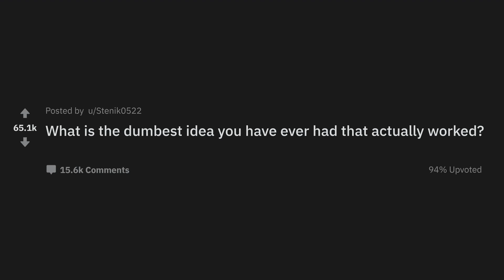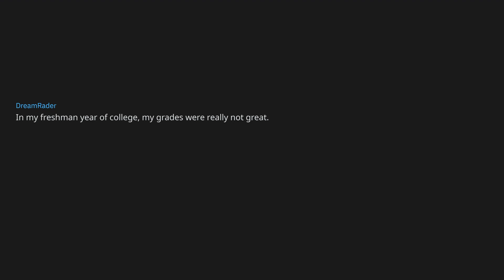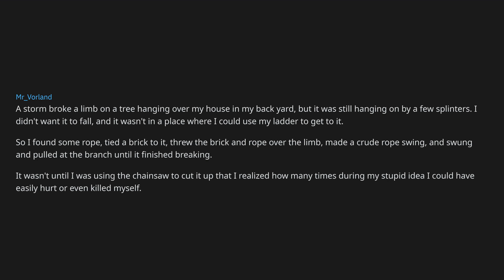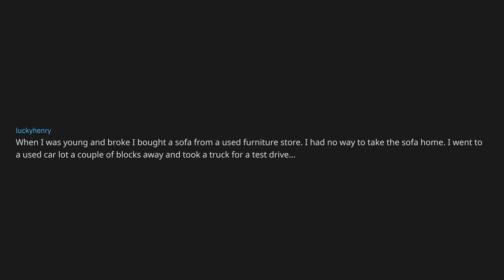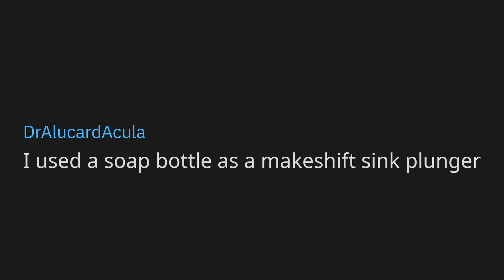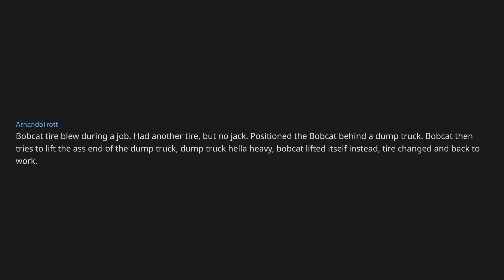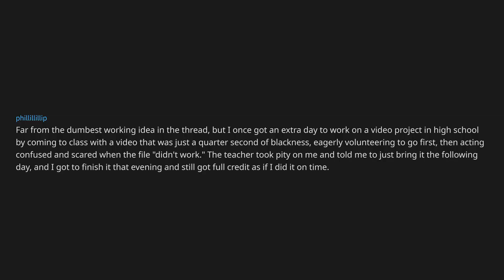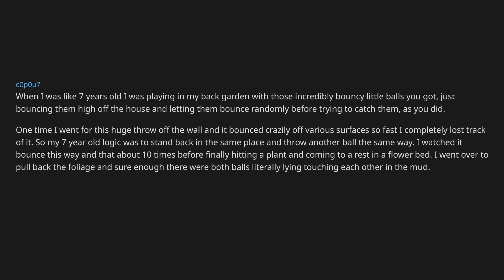AskReddit | 5 Dumb Ideas that Actually Worked (2019)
This is a curated collection of the best answers to a question posted on r/askreddit.
For for your entertainment, every answer has been given it's own unique realistic voice.

If you would like to give me some feedback on my video or suggest new content,

Thanks to Joe Jabon for the distorted TV Color Bars